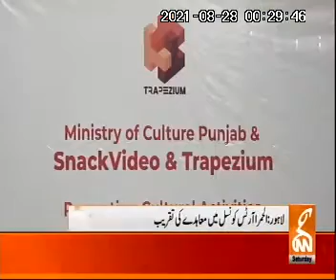Agreement between Punjab Government and Snack video app